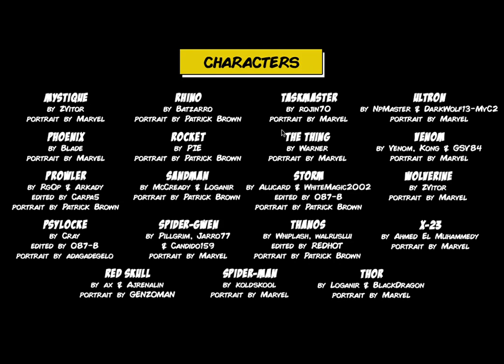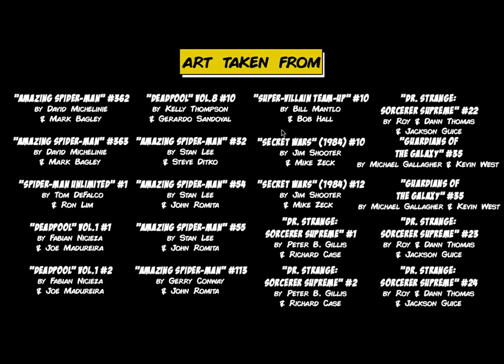Marvel Brawlmania MUGEN Gameplay IronMan Arcade Playthrough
Here's the Link if you like to try it.